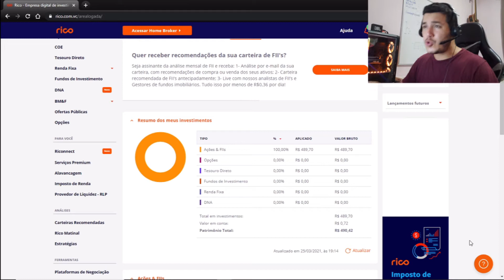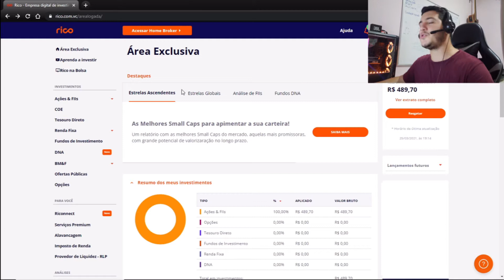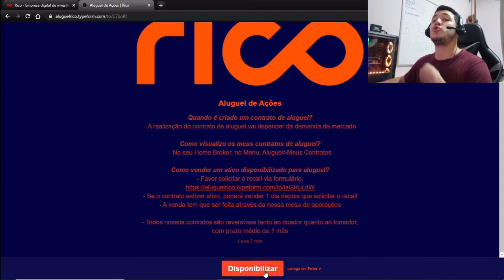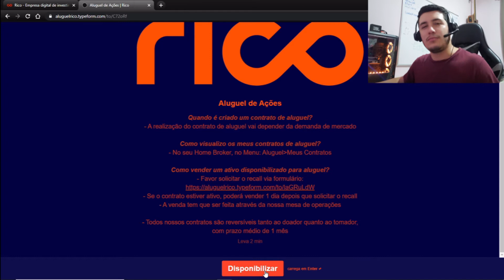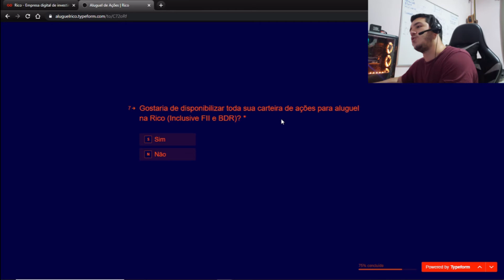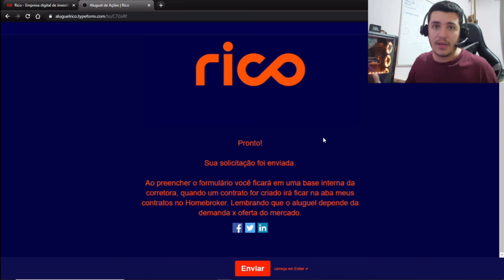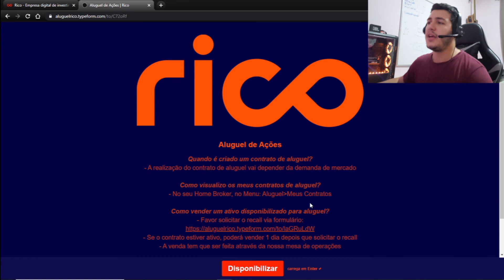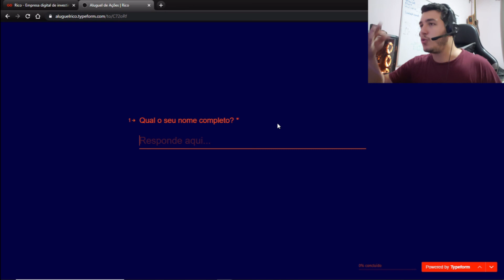Coloque suas ações para alugar! Carteira Bom Investidor Partiu Mil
Segue nosso conteúdo sobre como montar sua carteira de investimento

Nesse vídeo eu mostro como alugar suas ações na corretora RICO

e Independente de qual corretora você usa, coloque suas ações para aluguel

Você ganha mais dinheiro, sem nenhum esforço a mais

Hoje em dia é possível alugar ações e Fundos imobiliários